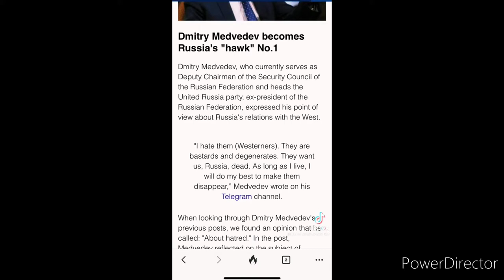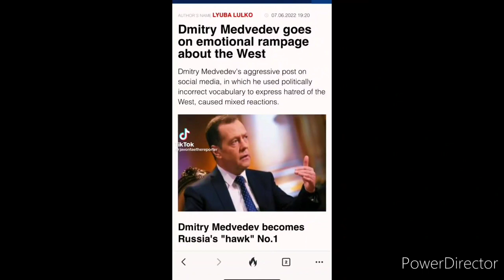RUSSIA GIVES WARNING TO THE WEST